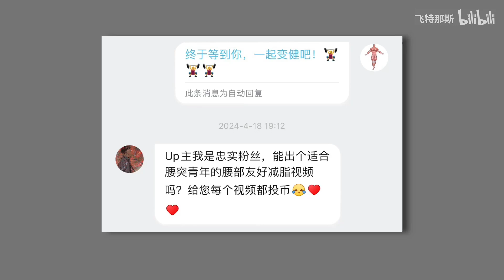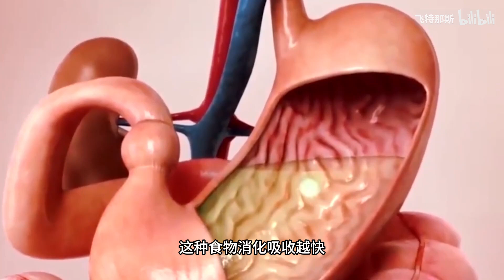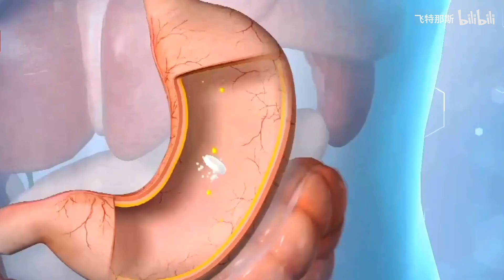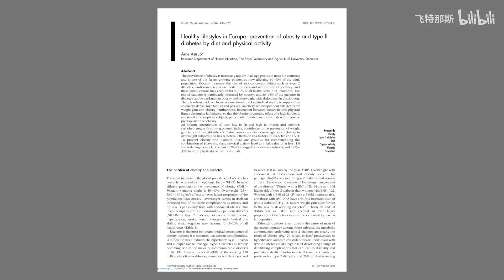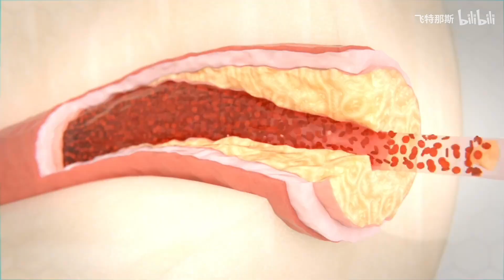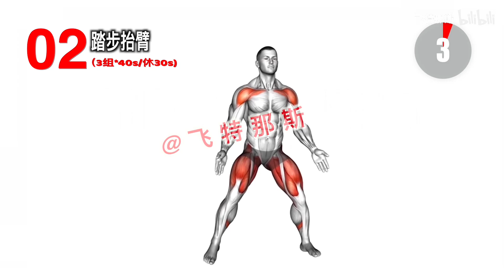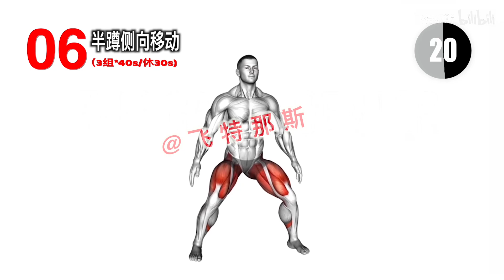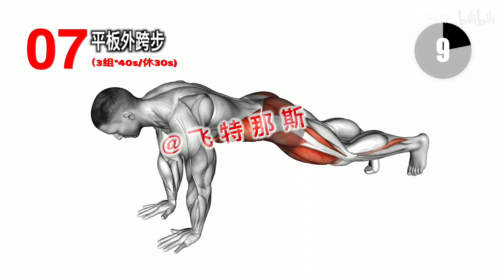最详细的腰突减肥视频，包含详细的减肥饮食和针对训练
应粉丝要求做了一期做详细的腰突减肥训练，包括详细的饮食介绍以及对应的减肥训练，能做好这几点，减肥效果肯定非常好。需要的朋友建议收藏慢慢看。